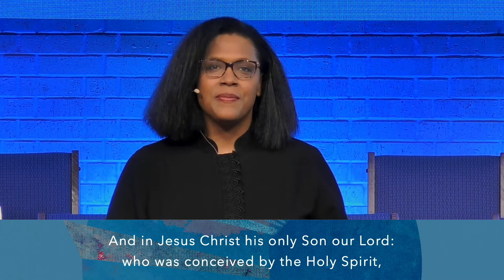BUMC International - 05.02.2021 6 pm